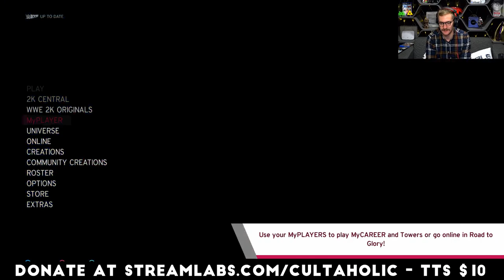WWE 2K20 My Career #4 | AJ Hazard vs X-Pac In Five Star Diaper Match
Adam Pacitti continues the WWE 2K20 My Career mode in his journey to become a WWE Superstar...